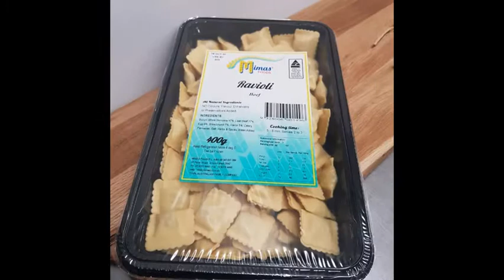Tortellini Tray Packaging Machine System Line